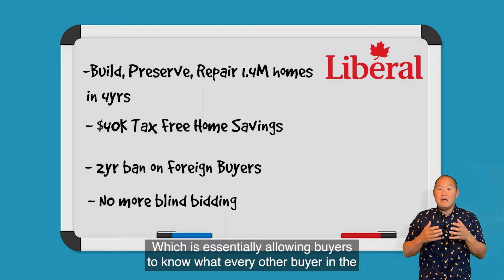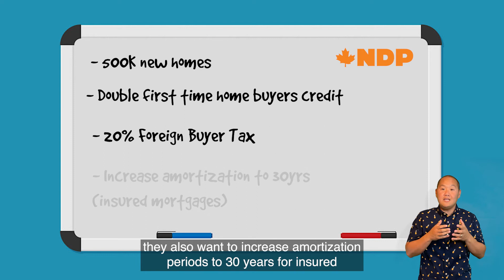2021 Federal Election Housing Plans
2021 Federal Election 🗳 Housing 🏡 Plans

Sooo excited!! Steve Kim Show Episode # 163!!

With the Federal Election 🗳 🇨🇦 right around the corner, one of the major issues up for debate will invariably be...HOUSING 🏡

For today's Steve Kim Show, I wanted to share a quick summary of each major political parties housing plan in the upcoming Federal election:

📍The Liberals 0:00-0:54
✅Build, Preserve, Repair 1.4M homes
✅$40K Tax Free Home Savings
✅2yr ban on Foreign Buyers
✅NO more blind bidding

📍The Conservatives 0:55-1:16
✅1M new homes
✅Adjust Stress Test to help buyers enter the market
✅2yr trial ban on Foreign Buyers
✅Increase amortization to 30yrs (insured mortgages)

📍The NDP 1:17-1:44
✅500K new homes
✅Double first time home buyers credit
✅20% Foreign Buyer Tax

📍The Green Party 1:45-2:16
✅100K new affordable rental homes
✅$5B Green Building Program
✅Empty Home Tax

What are your thoughts 🤔? Please share below 👇, and make sure to get out there and vote 🗳(Federal Election: Monday September 20th)